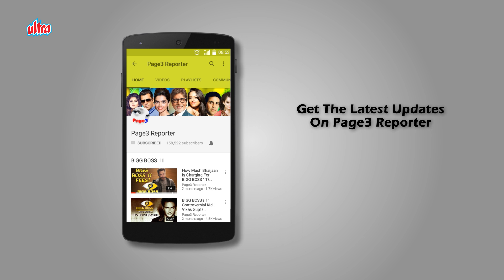Gavin Packard - The Unforgettable Villain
Gavin Packard was an Indian actor of Irish descent noted for the villainous roles he portrayed in many Bollywood films of the 1990s like Mohra, Tadipaar and Chamatkar. He had also acted in several Malayalam films like Aayushkalam, Season, Aanaval Mothiram and Aryan. However, he left the industry in the early 2000s. He has also appeared in the 1989 Doordarshan Sci-fi Series Indradhanush.